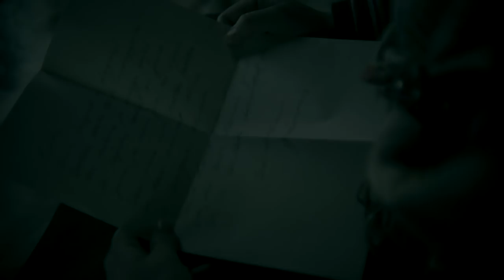Annbjørg Hætta - Mun Dárbbašan Du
Sámi Grand Prix 2004 Version

* Filmed on location in Kautokeino, Tromsø and Karasjok, Sápmi/Norway.
* Supported by Musikk i Finnmark and Mikkel Isak Eira
* Nature & Aerial Cinematography: Jan Helmer Olsen (golleaja.no)
* Composed by Bernt Mikkel Haglund
* Lyrics by Kirsten Marit Olsen

Lyrics:

Lea dat maid gullen
Lea dat maid dovden
Lea dat maid ordnen
Lea čiegusvuohta

  In duššat nieguid
  Mun dárbbašan du
  In jáddat dola
  Mun ráhkistan du

Du litna jietna
Du liekkusvuohta
Du čuogvi čalmmit
Du liegga moddji

English: I Need You

It's what I heard
It's what I felt
It's what I saw
It is a secret

Chorus:
  I won't drown my dreams
  I need you
  I won't put out the fire

Your tender voice
Your warmth
Your luminous eyes
Your loving smile